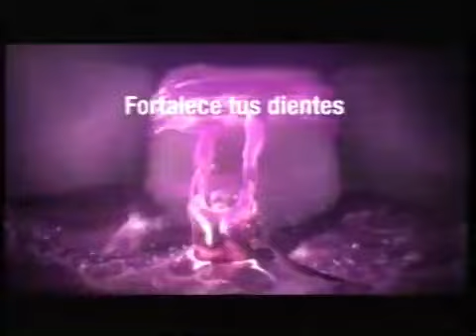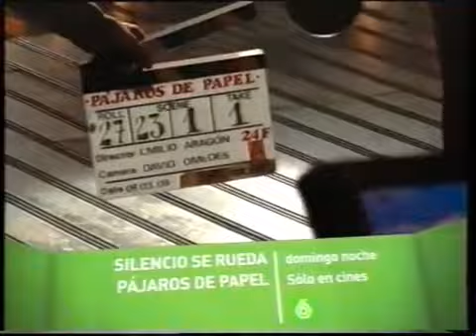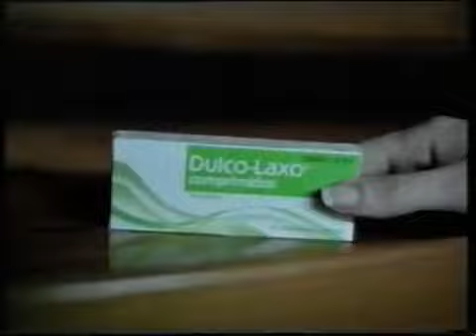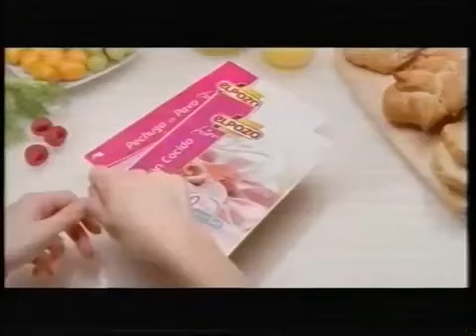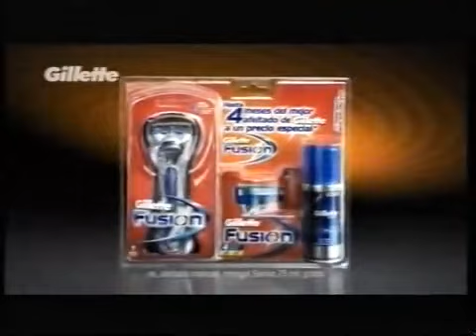Pausas Publicidades La Sexta (Marzo 2010)